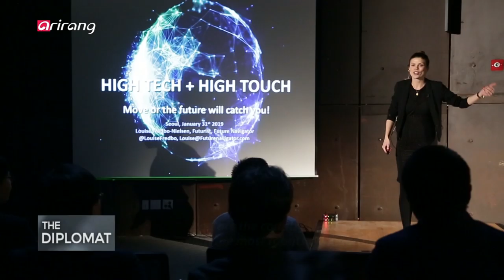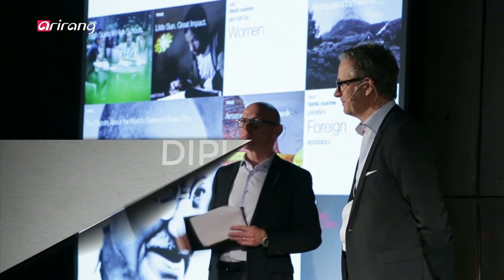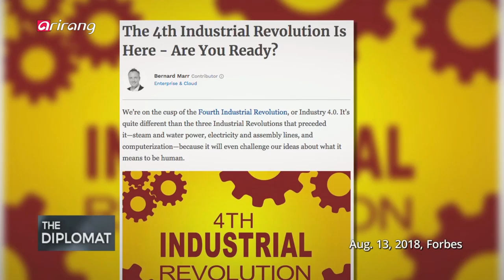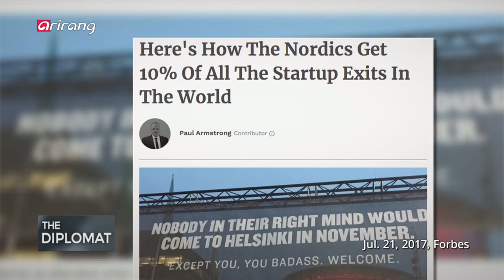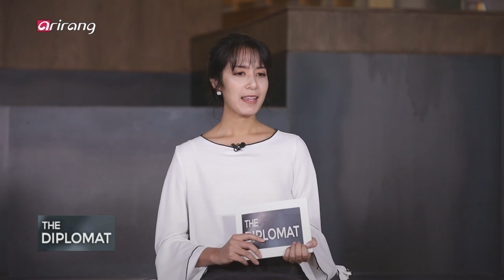[The Diplomat] Ep.37 - NORDtalks: Education & Employment in the 4th Industrial Revolution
Education & Employment in the 4th Industrial Revolution 주한 북유럽 대표들에게 듣는 4차 산업 혁명 시대

The 4th Industrial Revolution refers to the current and developing environment in which disruptive technologies and trends such as the Internet of Things (IoT), robotics, virtual reality (VR) and artificial intelligence (AI) are changing the way we live and work. Having taken center stage at this year’s World Economic Forum in Davos, Switzerland, it is one of the biggest topics of our time. Then, how are Nordic countries preparing for Industry 4.0 as some of the most innovative countries in the world? We find the answer to the question with the representatives of four Nordic nations – Swedish Ambassador to Korea Jakob Hallgren, Finnish Ambassador to Korea Eero Suominen, Norwegian Ambassador to Korea Frode Solberg, Executive Director of Innovation Centre Denmark in Seoul, Martin Rune Hoxer. They also share their vision for shared growth with Korea through cooperation and collaboration.

Eero suominen, Ambassador of Finland to KoreaFrode Solberg, Ambassador of Norway to KoreaJakob Hallgren, Ambassador of Sweden to KoreaMartin Rune Hoxer, Executive Director(Innovation Centre Denmark in Seoul)

전 세계 주요 인사들이 한 해의 글로벌 현안을 논의하는 2019 세계경제포럼(다보스포럼)의 주제와 핵심 화두는 바로, 4차 산업혁명이었다. 1,2,3차 산업혁명에 이은 4차 산업혁명! 인공지능, 빅데이터 등 디지털 기술로 촉발되는 초연결 기반의 지능화 혁명으로, 멀지 않은 미래에 급격한 사회 변화를 초래할 것이라는 전망이 나오고 있는데.. 혁신과 창의를 중시하는 북유럽 국가들은 4차 산업 혁명에 어떻게 대비하고 있을까? 북유럽 국가(스웨덴, 핀란드, 노르웨이, 덴마크)의 주한 대사 등 대표들과의 만남을 통해, 국가 주도의 4차 산업 혁명 전략과 4차 산업 혁명 시대가 요구하는 인재를 기르기 위한 각국의 교육 정책 등에 대해 들어본다. 또, 전 세계에서 일고 있는 4차 산업혁명의 물결 속에서 한국과 북유럽 국가들이 협력과 상생을 도모할 수 있는 방안을 논의해본다.